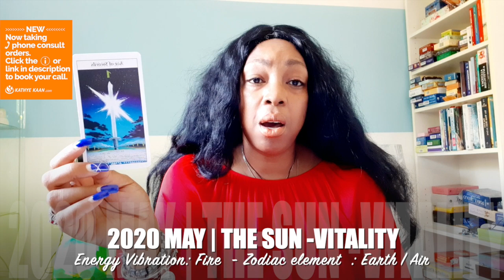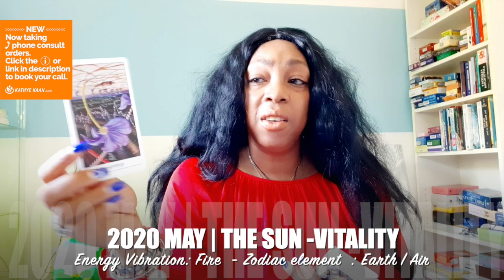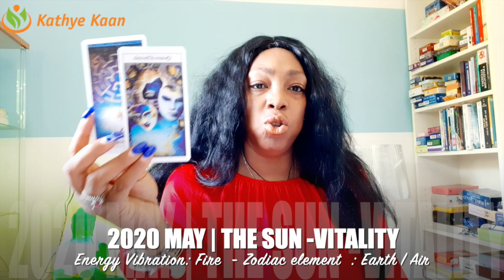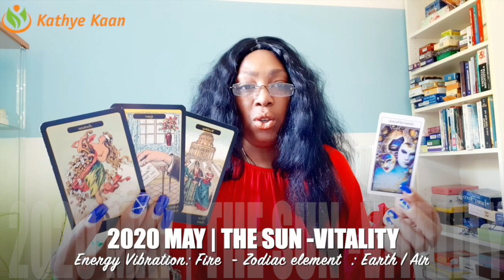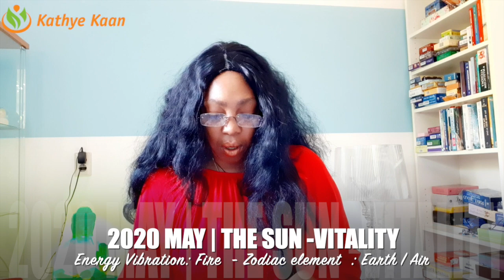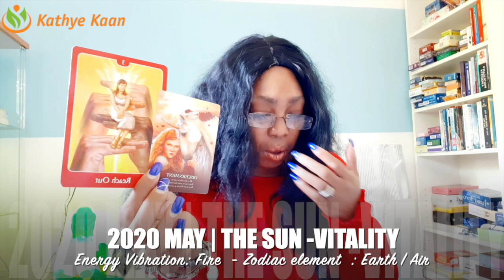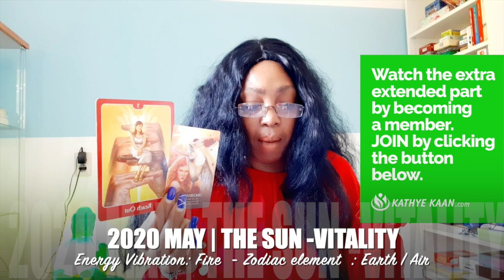PISCES MAY 2020 💝💫Congratulations! Everything is falling into place! 💖 🙏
Kathye